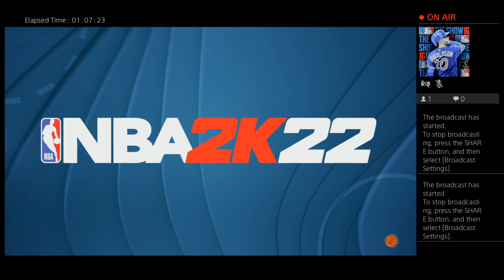Game 168 2021 WNBA season: Mystics @ Storm September 7, 2021